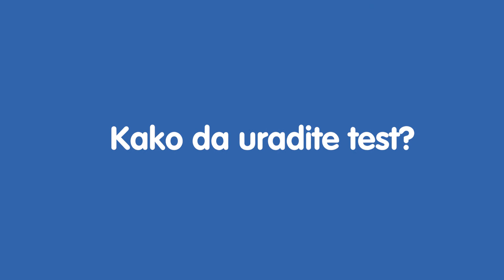NACE- neinvazivan prenatalni test, najbolji izbor za mamu i bebu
Neinvaznivni prenatalni test NACE otkriva hromozomske anomalije na tako jednostavan i bezbedan način.
Šta je NACE ili NACE Plus test?
Tokom trudnoće bebin DNK cirkuliše kroz krv majke. Ova najsavremenija tehnologija analize krvi majke daje nam mogućnost da izdvojimo bebin genetski materijal i da već nakon 10. nedelje utvrdimo njeno genetsko zdravlje.
BEZBEDNO ne nosi nikakav rizik, ni za bebu, ni za majku
NEINVAZIVNO za NACE test potrebna je samo jedna epruveta krvi majke
POZUDANO sa visokom preciznošću analizira hromozomske poremećaje
BRZO izbegavate dugo čekanje na rezultate
Najreferentnija evropska genetska laboratorija Igenomix iz Španije
odabrala je Specijalnu ginekološku bolnicu Genesis iz Novog Sada da prva na prostoru Jugoistočne Evrope uvede te, najsavremenije genetske testove i metode.
Sve dodatne informacije možete da dobijete, kao i da zakažete Vaš termin, pozivom na brojeve telefona 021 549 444 ili 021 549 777.
Specijalna ginekološka bolnica “Genesis” Novi Sad
Uroša Predića 4